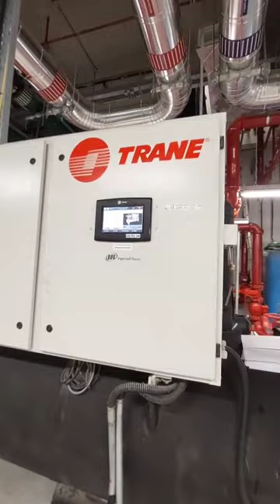Trane 450 ton screw water cooled chiller | I am chiller operator in (kuwait)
Trane 450 ton screw water cooled chiller, i am chiller operator (kuwait)